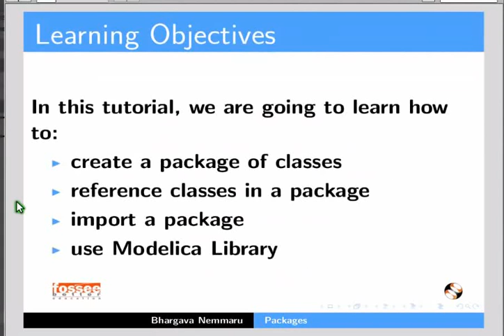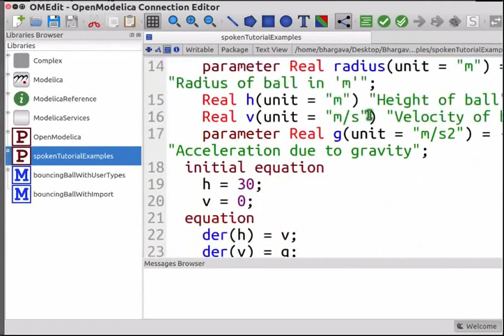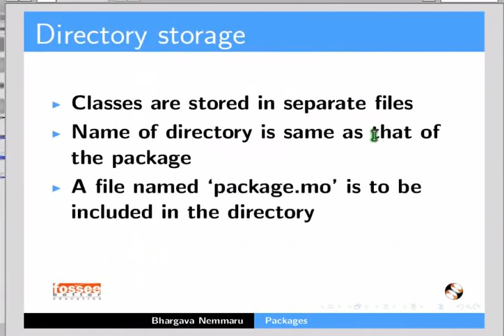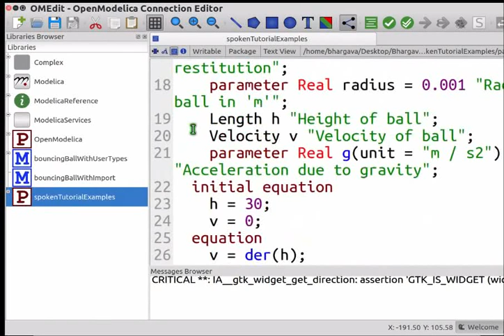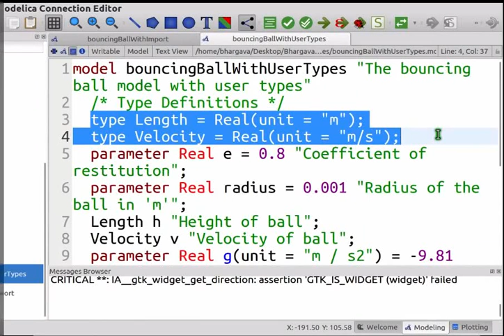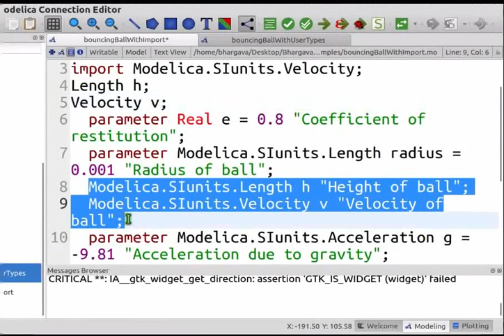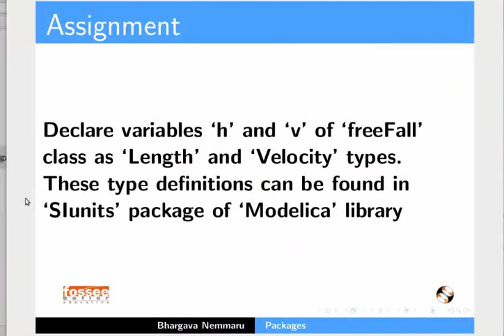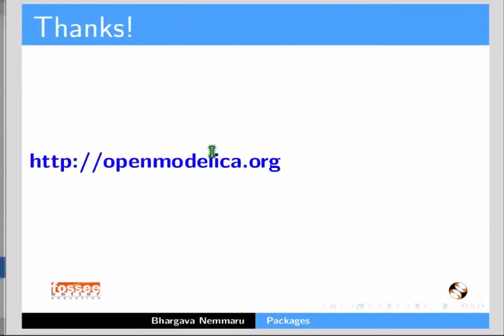Modelica Packages - Khasi